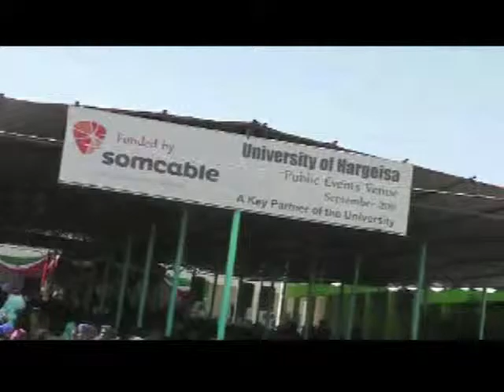Xafladda Jaamacadda Hargeisa 2014/2015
xafladii jaamacadda oo dhamaystriran 2014/205